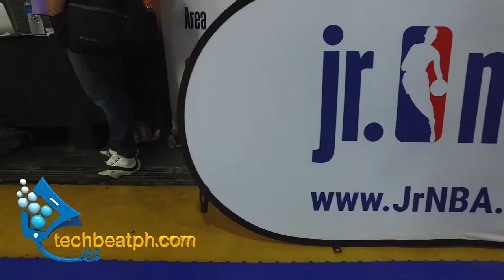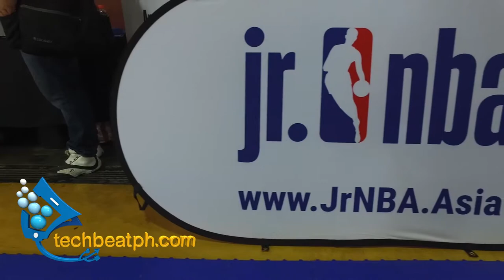Jr. NBA Manila Regional Selection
Manila, Philippines - The last regional selection for the Philippines was recently held at the Don Bosco Makati  Gym. The Jr. NBA Manila Regional Selection. This was the last leg of the Jr. NBA regional selection the next stage will be the National selection which will be held on May 18th to 20th. NBA players are expected to grace the event.

The Jr. NBA program aims to give kids from 10 to 14 years old exposure on how the game basketball is played. Focusing on fundamentals, drills, and team play.

The most notable discoveries of the program were Kobe Paras, Kiefer Ravena and the latest on being Kai Sotto.